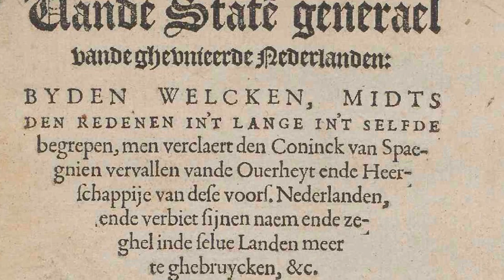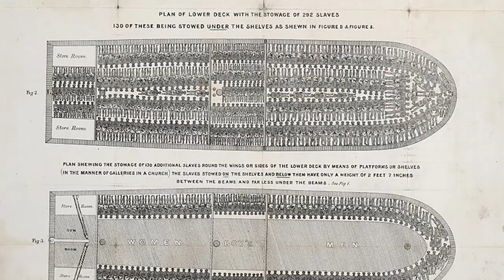The Dutch Golden Age – How the Dutch Republic Became so Prosperous in the 17th Century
In the history of the Netherlands the Golden Age is an important time for the rise of the Dutch Republic in the 17th century. The Dutch Golden Age (Gouden Eeuw) commensed when the Dutch provinces led by Holland were revolting against Spain in the so-called Dutch Revolt. In the Dutch history this revolt is also know as the Eighty Years' War (Tachtigjarige Oorlog) and took place in the Low Countries. William of Orange (Willem van Oranje) started the uprising in 1568 and was assisted by the Sea Beggars (Watergeuzen) to fight off the Spanish. Spain fought back but went bankrupt several times. Spanish troops mutineed and sacked Antwerp. This was known as the Spanish Fury (Spaanse Furie). As a result of this many wealthy merchants went to Amsterdam. In 1581 there was the Act of Abjuration (Plakkaat van Verlatinghe). In 1588 the Dutch Republic (Republiek der Zeven Verenigde Nederlanden) was established.

Early 17th century the Dutch East India Company (VOC – Vereenigde Oostindische Compagnie) and the Dutch West India Company (WIC – West-Indische Compagnie) were established and brought great wealth to the Dutch Republic. Yet, many people suffered. The WIC was responsible for a significant part in the transatlantic slave trade shipped over half a million slaves from Africa to the Americas.

The 17th century was also the time of the Scientific Revolution. Dutch astronomer Christiaan Huygens pioneered in his research of the universe. Around 30 cities became interconnected by a network of artificial water ways. Also, large parts of land were laid dry and so the Dutch reclaimed land. The Dutch word for laying lakes dry is called poldering. A piece of reclaimed land is called polder. During the Golden Age many paintings were completed. Dutch painters as Rembrandt van Rijn and Johannes Vermeer made their works in the 17th century.

After the Dutch war against Spain was over several Anglo-Dutch wars took place. Most disastrous was the year of 1672 which was called Disaster Year (Rampjaar). After 1672 the decline of the Dutch Golden Age became visable and some historians name this period the Silver Age (Zilveren Eeuw).
History Hustle presents: The Dutch Golden Age – How the Dutch Republic Became so Prosperous in the 17th Century.

SOUNDS
Freesound.org

Thanks to Lennart for borrowing his props!